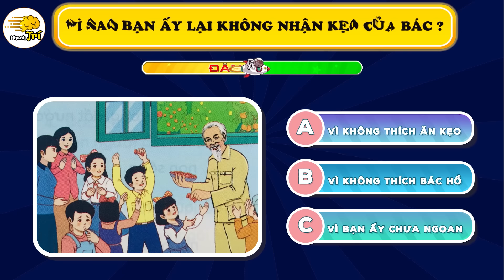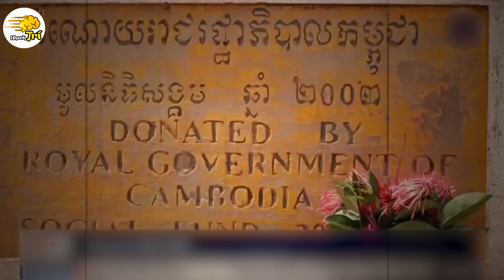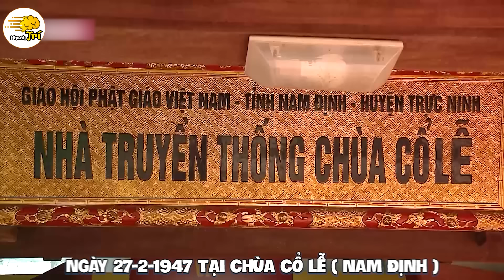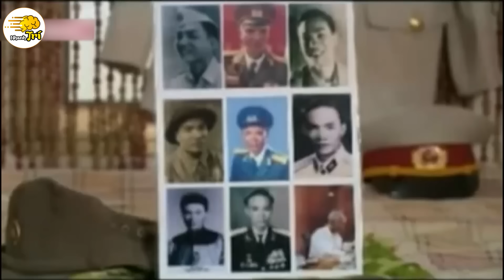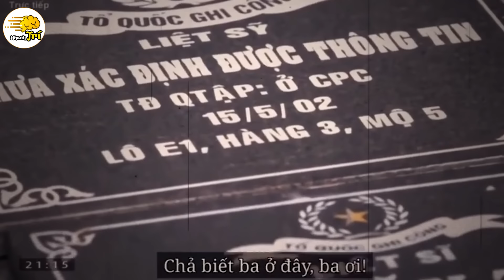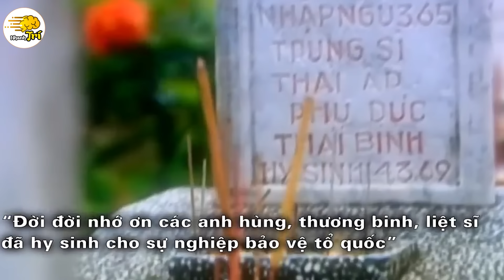💧Nhanh Trí TỰ HÀO NỔI DA GÀ Khi Giải 9 Câu Hỏi Lịch Sử Việt Nam Hào Hùng Nhất Từ Trước Tới Nay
Nhanh trí hân hoan chào đón các bạn đến với câu đố Nhanh Trí ngày hôm nay. Video câu đố Nhanh Trí mới nhất với chủ đề : Nhanh Trí TỰ HÀO NỔI DA GÀ Khi Giải 9 Câu Hỏi Lịch Sử Việt Nam Hào Hùng Nhất Từ Trước Tới Nay, Nhanh Trí sẽ cùng bạn giải câu đố lịch sử và hiểu biết về lịch sử dân tộc Việt Nam hào hùng thế nào qua video đặc sắc này! Hãy cùng Nhanh Trí trải nghiệm cảm giác tự hào nổi da gà khi nhanh trí giải đáp 9 câu hỏi lịch sử Việt Nam hào hùng nhất từ trước tới nay. Video này không chỉ là một bài học lịch sử; đó là một hành trình đi tìm sự tự hào dân tộc và những giá trị văn hóa bất diệt.

00:00 Nhanh Trí Tự Hào Lịch Sử Việt Nam
00:24 Ai là con gái nuôi của Bác Hồ?
02:13 câu chuyện nhận kẹo của Bác Hồ
03:54 Lý do giúp bạn thêm yêu lịch sử Việt Nam
04:55 tại sao Bác Hồ nổi giận?
06:50 Chân dung các vị sư cởi áo cà sa khoác chiến bào
08:30 Anh hùng nào lấy thân mình chèn pháo?
09:43 Anh hùng nào lấy thân mình lấp lỗ châu mai?
10:42 Nữ anh hùng nào giả trai để đánh giặc?
11:43 Có bao nhiêu anh hùng liệt sỹ đã hi sinh?